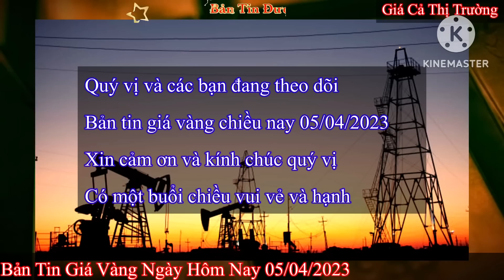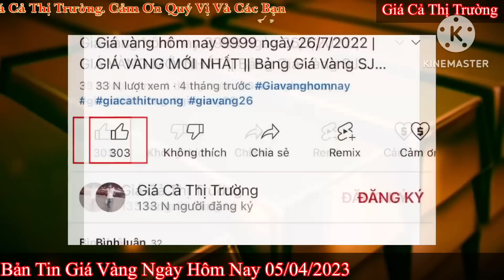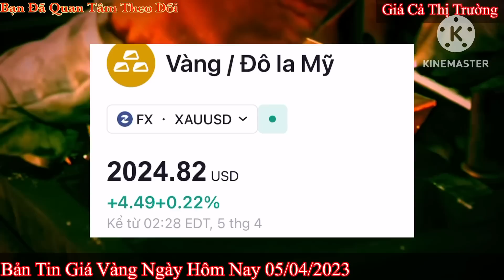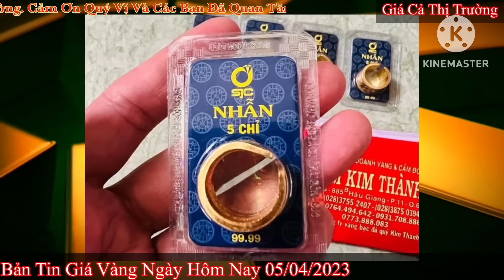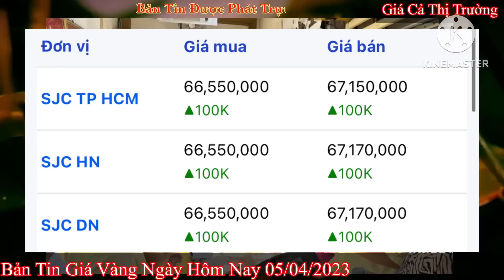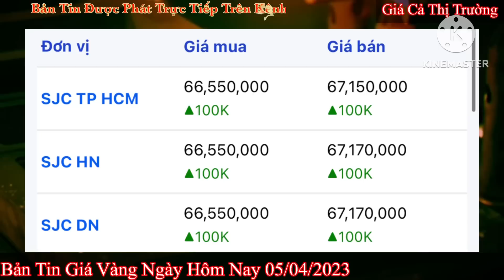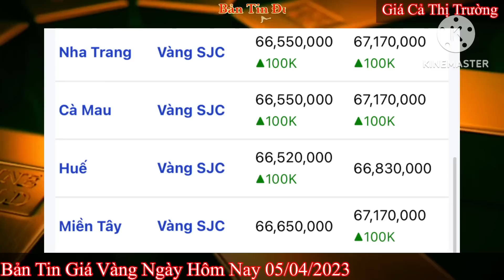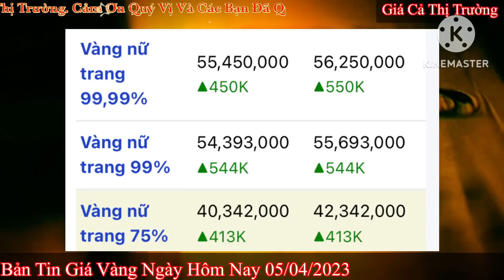Giá vàng hôm nay 9999 ngày 5/4/2023 | GIÁ VÀNG MỚI NHẤT || Xem bảng giá vàng SJC 9999 24K 18K 10K